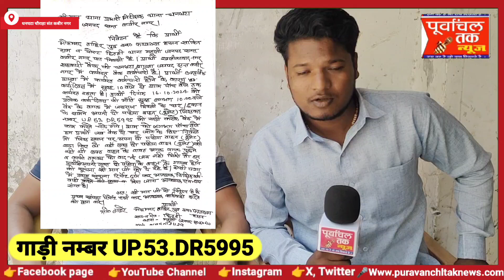धनघटा थाना क्षेत्र के नगर सरकारी बैंक के पीछे से बुलेट बाइक चोरी का मामला आया सामने !